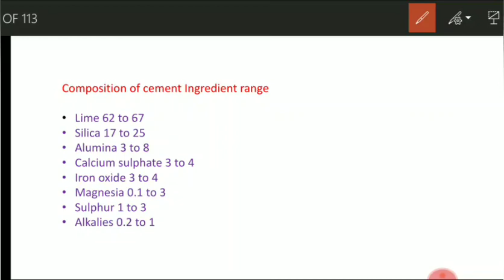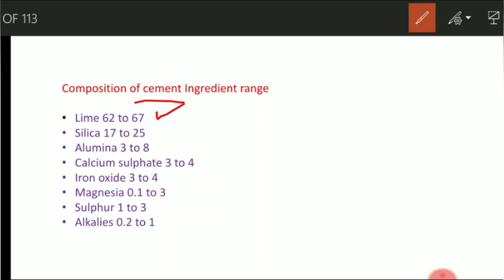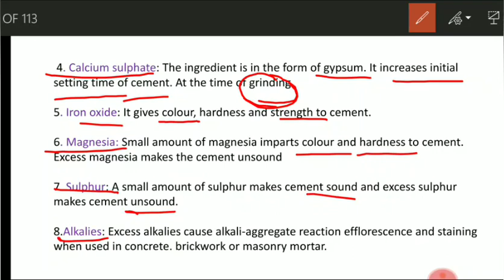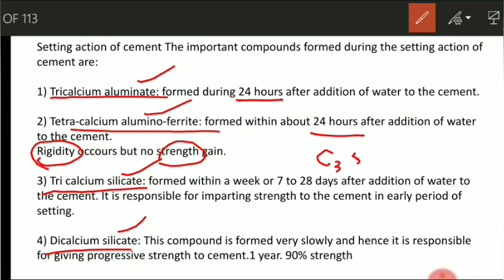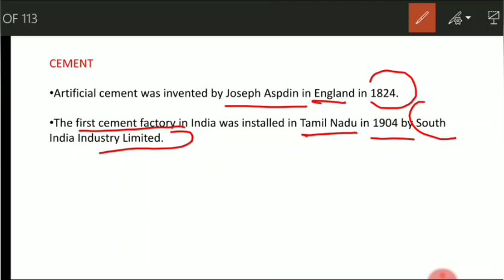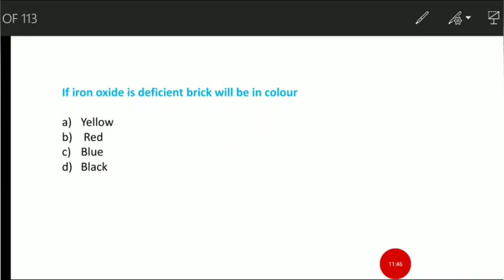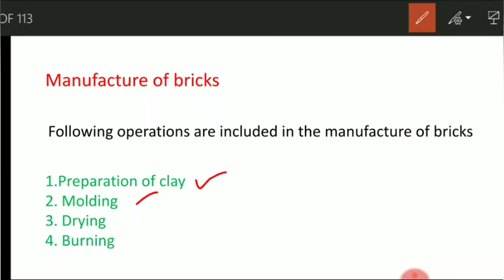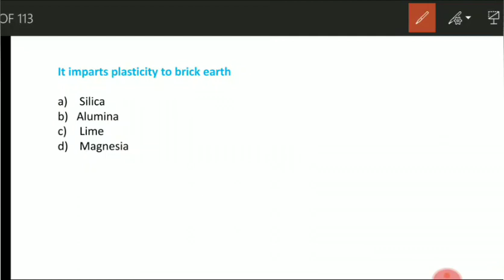CEMENT CLASS 1:building materials||kerala psc||kwa||overseer||asst engineer||civil engg||malayalam